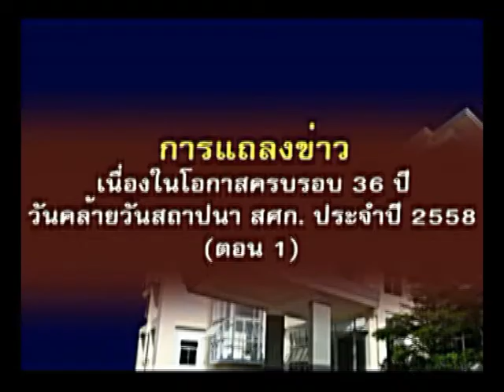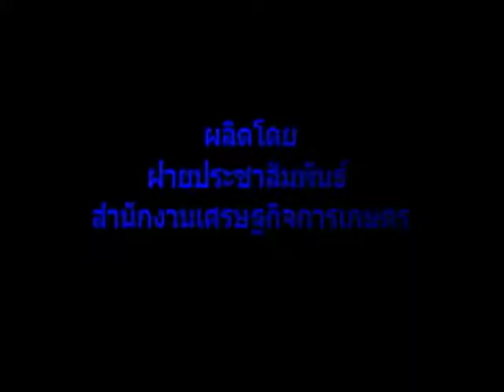เศรษฐกิจการเกษตรเพื่อประชาชน(เทปที่ 19):แถลงข่าว สศก.ครบรอบ 36 ปี (ช่วงที่1)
งานแถลงข่าวครบรอบ 36 ปี เนื่องในโอกาสวันคล้ายวันสถาปนาครบรอบ 36  ปี สำนักงานเศรษฐกิจการเกษตร